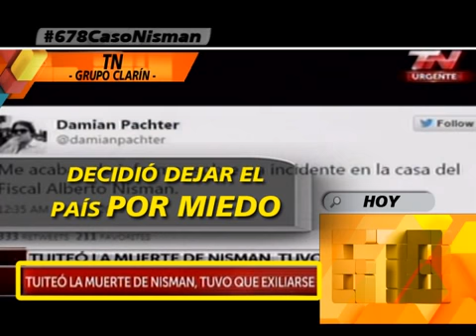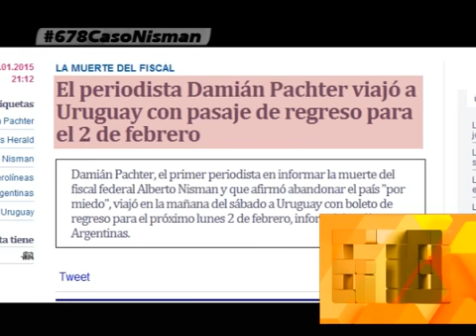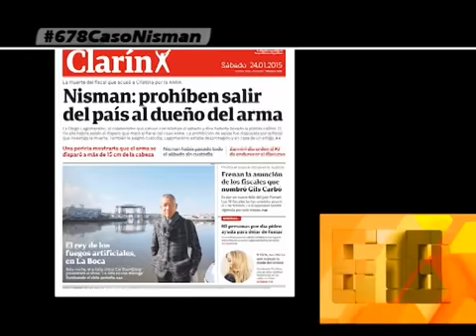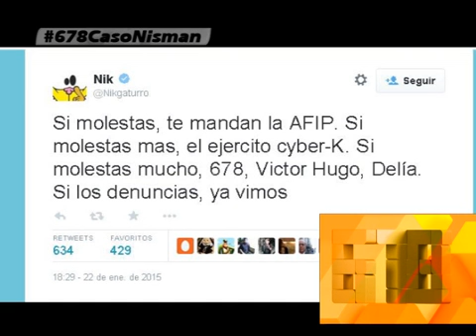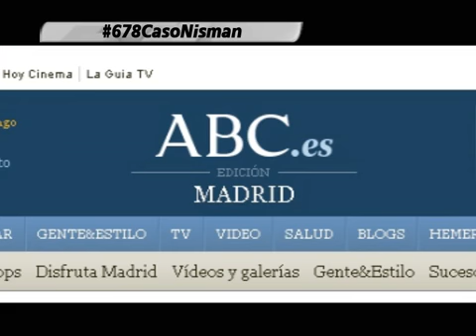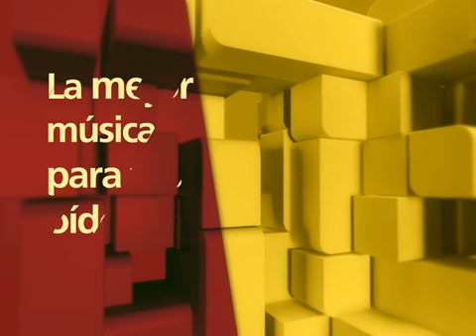APERTURA DOMINGO 25 DE ENERO DEL 2015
INFORME: APERTURA DOMINGO 25 DE ENERO DEL 2015